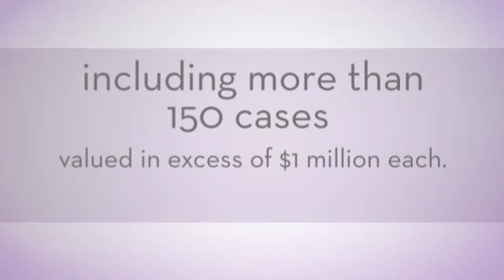Lawyer Willie Gary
Lawyer Willie Gary has been serving the needs of people and the community over 30 years.

We are dedicated to giving clients the best possible legal representation. Through our team of experienced lawyers and hard-working staff, we strive to develop a solid attorney-client foundation built on integrity, trust, resolve and perseverance.  This concept enables us to best serve the needs of our clients and to attain the most desirable outcome on their behalf.